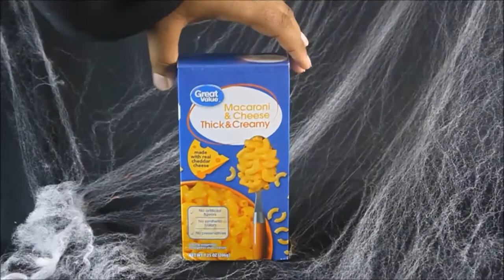5 Halloween food ideas